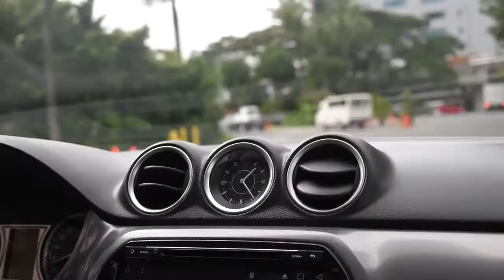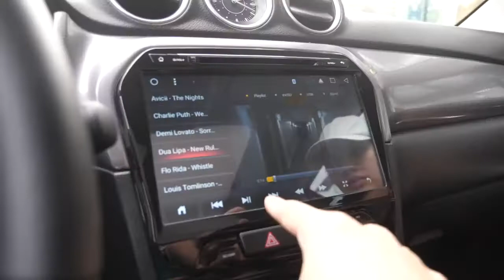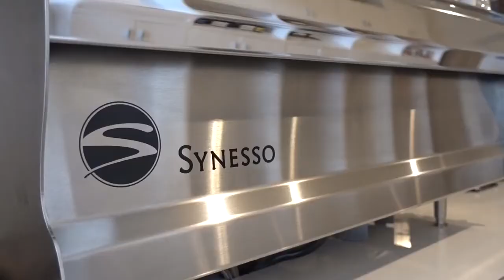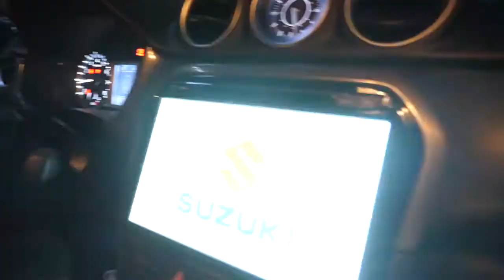Mikael Daez X Vitara: Give me a car and I'll give you coffee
Actor and blogger Mikael Daez, shows two of his favorites: coffee and cars. Watch as he drives to his go-to places comfortably and in style, with the All-New Vitara!